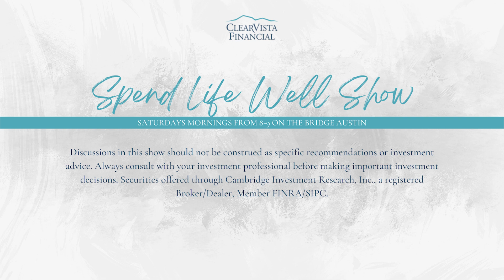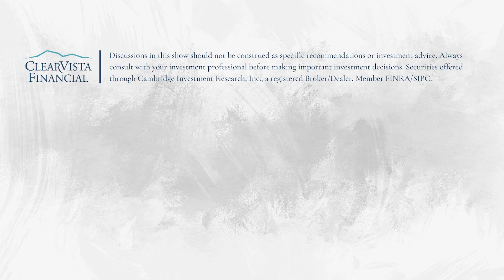PREPARING FOR RETIREMENT | Time VS Family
"Should I take the higher paying job with the longer commute so I can save more money (so I can retire earlier) even though it would mean less time with my family?" Mark and Jesse talk through the pros and cons of sacrificing family time for a higher paycheck.

link

This episode was originally aired 09/10/2022 on The Bridge Austin.